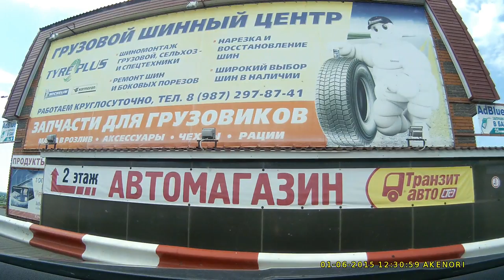Хабаровск-Москва часть 29/32